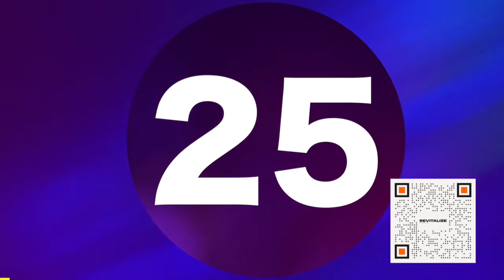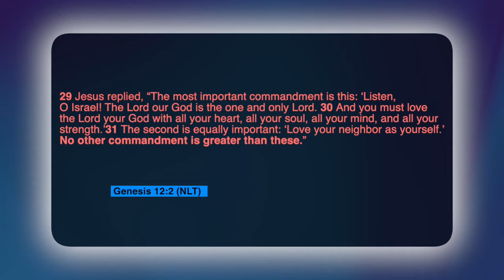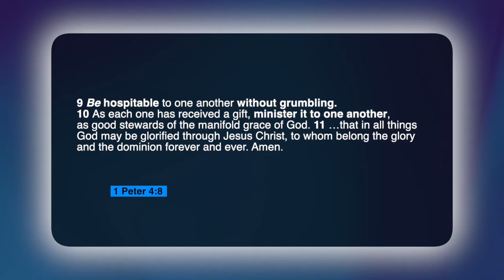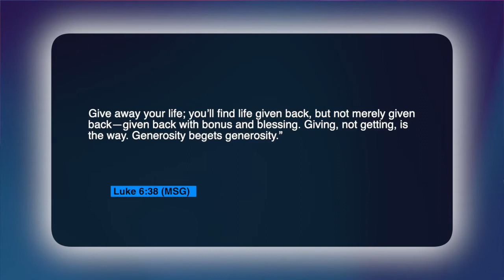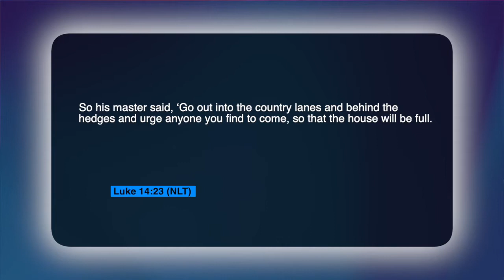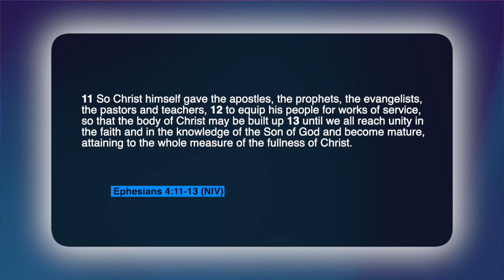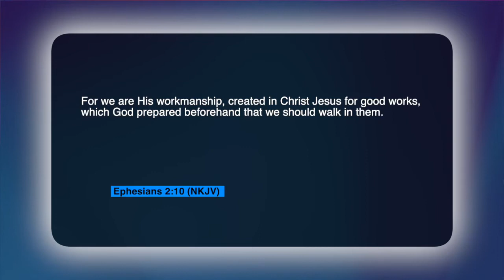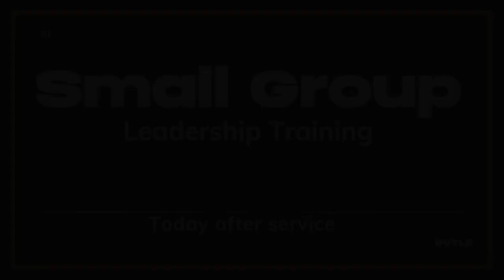Our Church | Loves People